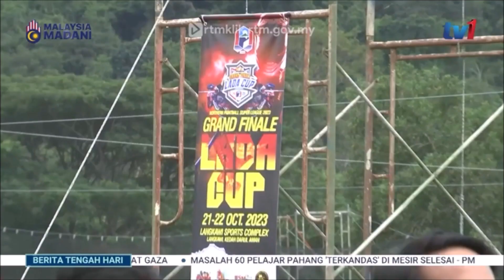24 OKT 2023 – BERITA TENGAH HARI – LADA OPTIMIS CAPAI SASARAN KEDATANGAN 3 JUTA PELANCONG